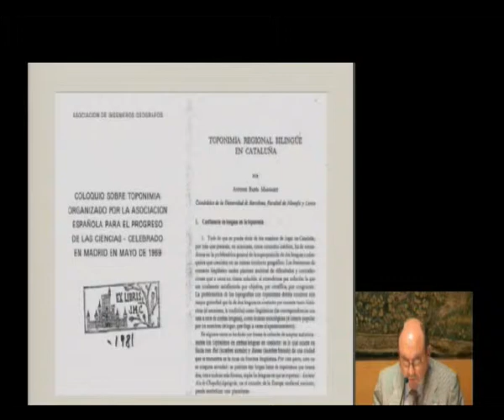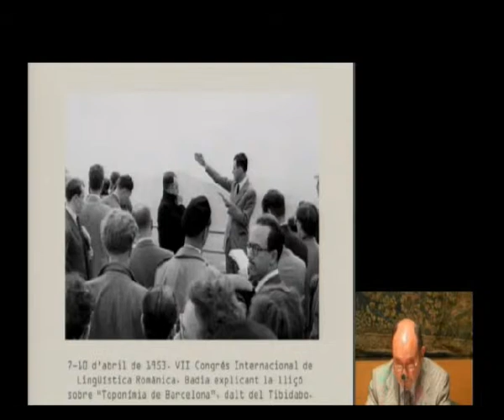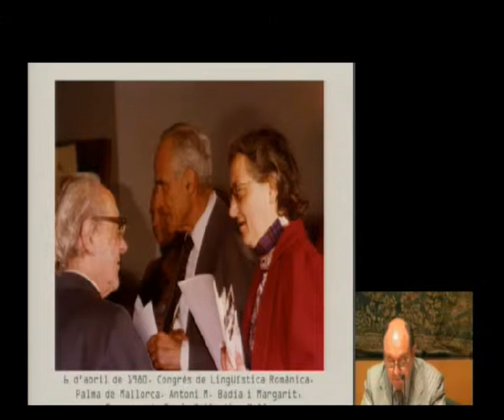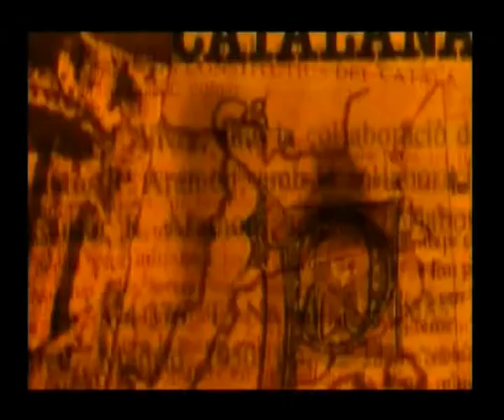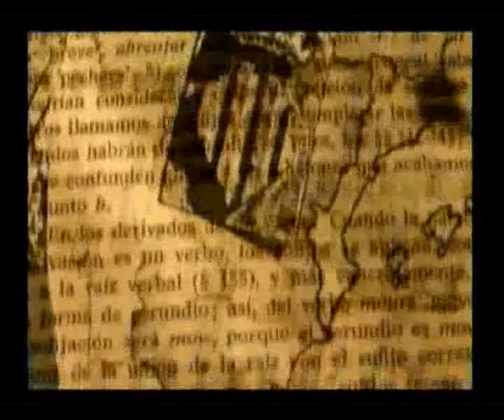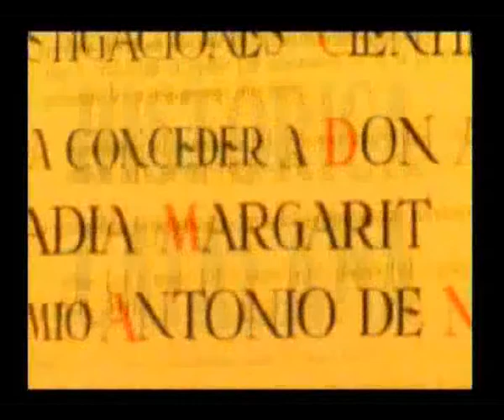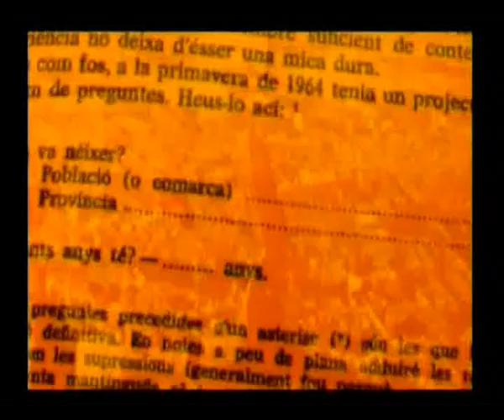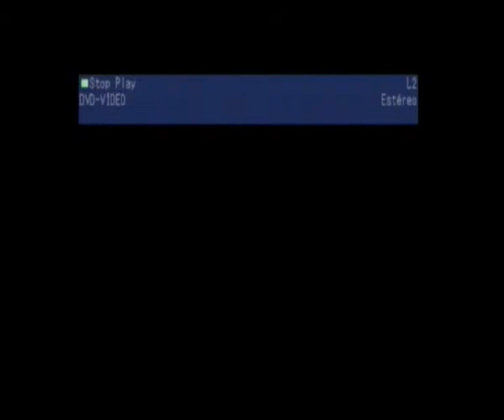Homenatge a Antoni M. Badia i Margarit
En el marc de la vint-i-quatrena edició del Congrés Internacional del Consell Internacional de Ciències Onomàstiques (ICOS), el 6 de setembre de 2011 es va retre homenatge al lingüista i membre de la Secció Filològica de l’IEC Antoni M. Badia i Margarit, de qui es va destacar la seva aportació en l’àmbit de l’onomàstica.